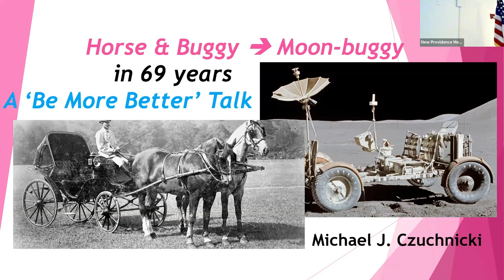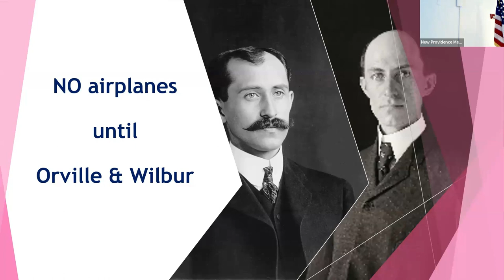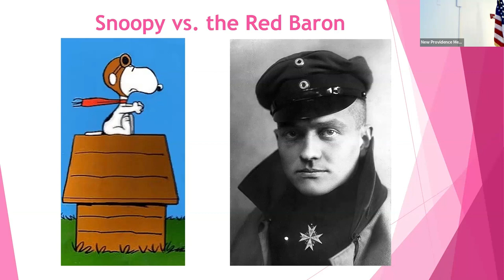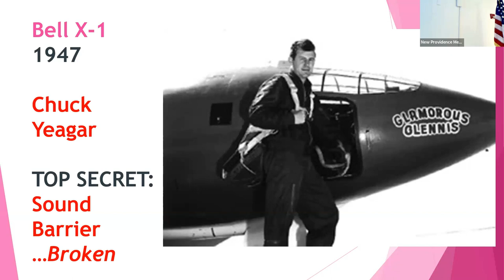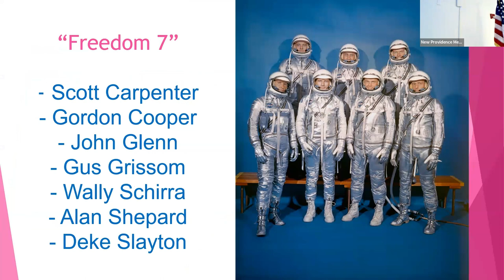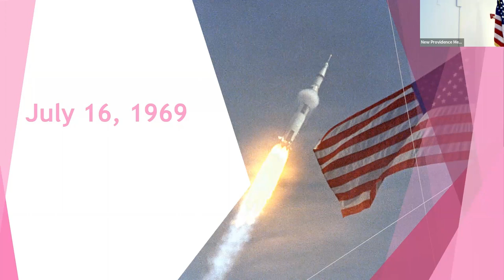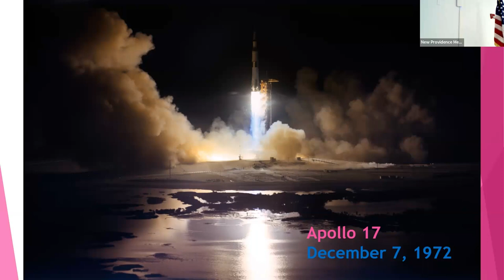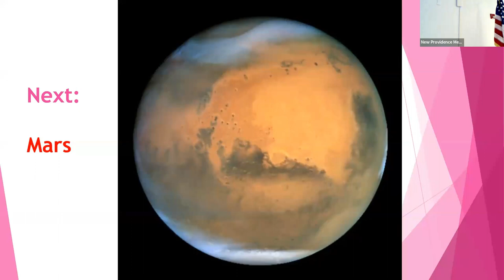250 Years of Flight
Engineer, author and lecturer Michael Czuchnicki spoke about the history of flight, from hot-air balloons to fighter jets and space flight on July 27, 2023 at the New Providence Memorial Library. Michael Czuchnicki was formerly a technology executive at AIG and the American Stock Exchange and helped design Russia’s first credit card system. View his YouTube channel at @BeMoreBetter. This program was made possible by the Friends of the New Providence Memorial Library.